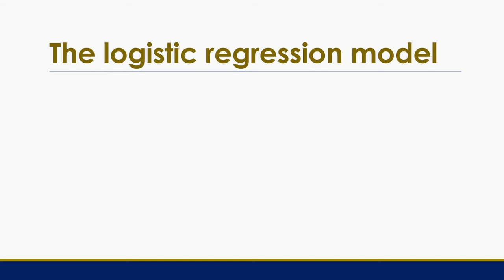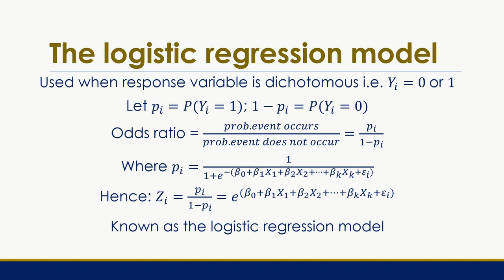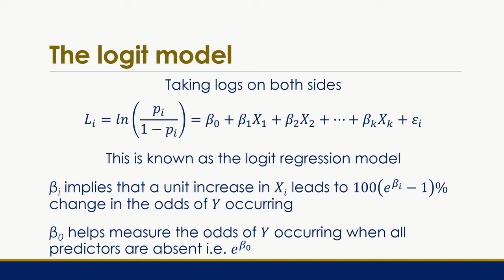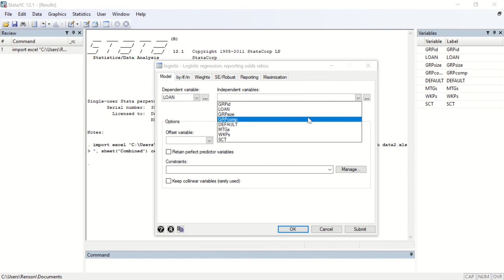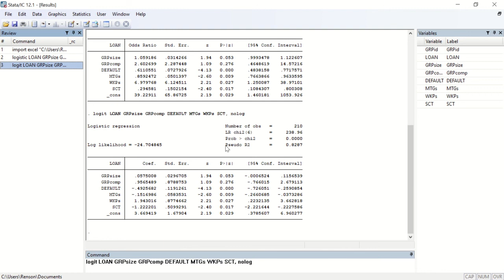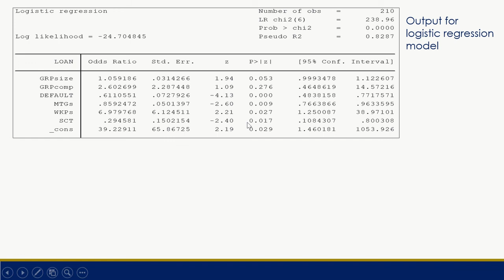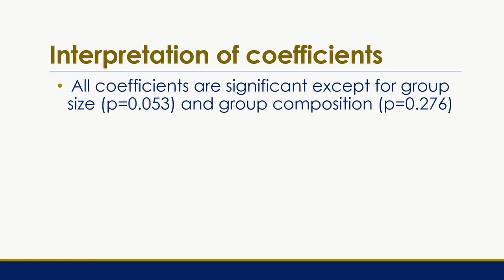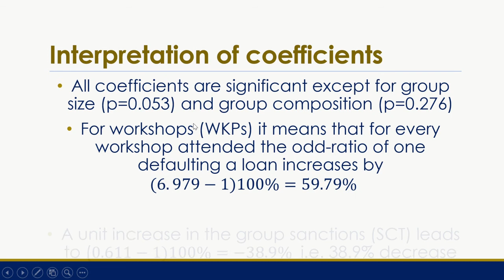Econometrics - Logistic regression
Learn Logistic regression made easy